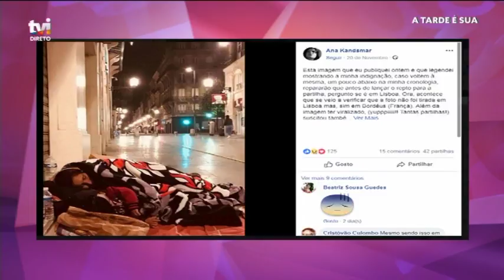«Podemos brincar com as notícias mas não fazer notícias a brincar»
Carlos Moura regressa ao A Tarde é Sua para fazer um resumo das noticias da semana. O comediante deixa uma lição a todos aqueles que comentam sem conhecer a verdadeira história.